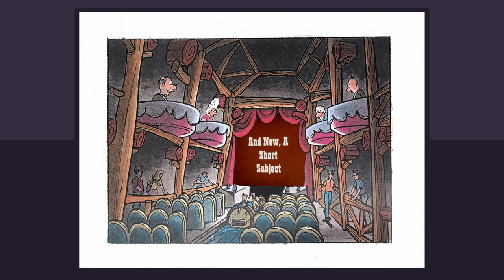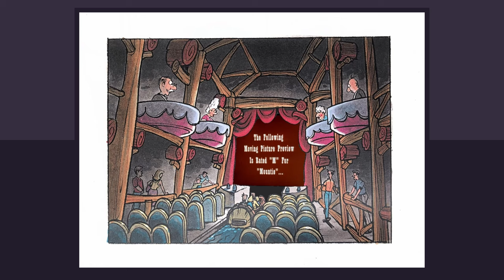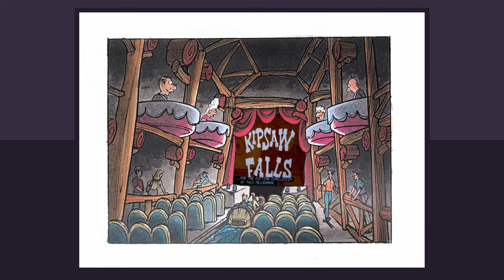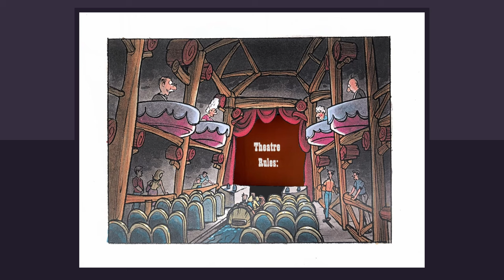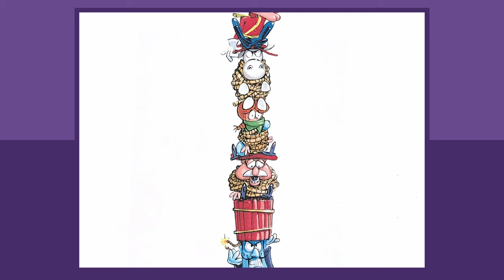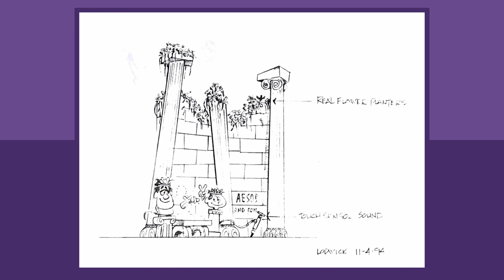[INCOMPLETE] Full Source Soundtrack - Dudley Do-Right's Ripsaw Falls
UPDATE: While working to restore the lost 1999 queue loops in the attraction itself, a 3rd previously unknown track for "The Frontier" was found. A full version with this 3rd track will become available as soon as it is recorded.

The moment you’ve all been waiting for. Enjoy the full source audio soundtrack, sfx, and dialogue in this 2 hour master cut of Dudley Do-Right’s Ripsaw Falls. Accompanied by drawings and storyboards from the development of the attraction.

0:00 - The Fort
42:59 - The Frontier
52:09 - At The Movies
1:05:30 - Film Soundtrack
1:15:39 - Prop Department
1:32:48 - Backstage
1:33:50 - Dudley Rides Again
1:34:01 - Snidely Gets Away
1:34:57 - Dysfunctional Rowing
1:35:58 - Up to No Good
1:36:09 - Bear Cave
1:36:25 - Tied to the Tracks
1:37:58 - Train Trouble
1:38:26 - Sawmill Log Room
1:39:24 - Danger!
1:40:16 - The Back Forty
1:41:13 - Mountain Flume Water
1:42:07 - Armory Shootout
1:43:14 - Hideout
1:43:37 - Birdies and Stars
1:43:50 - Jail House Blues
1:44:26 - Award Ceremony
1:45:52 - TNT Shack
1:49:18 - Jay Ward Area